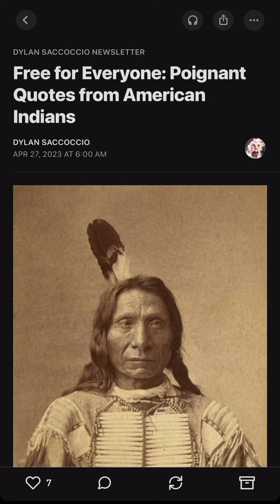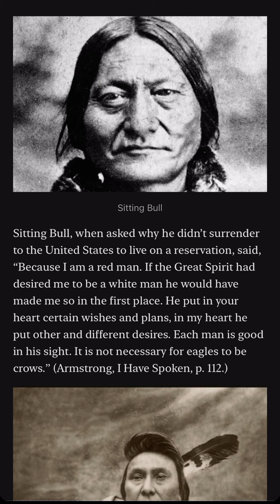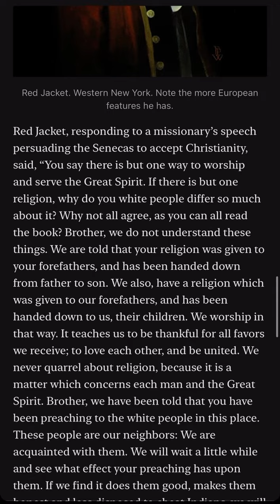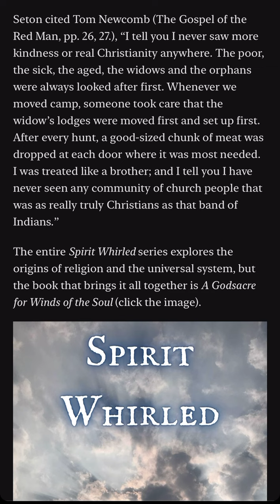Poignant American Indian Quotes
If you’re interested in a free month of membership that gives you access to my work behind the paywall, follow these simple instructions:

1. Go to my Instagram
2. Message me ‘Dylan YT’ only (this lets me know where you got the offer)
3. Then, in a separate message, send me your email only